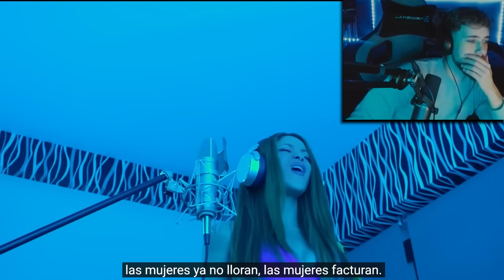REACCIÓN a SHAKIRA ft. BIZARRAP 🎤🔥 MUSIC SESSIONS #53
Vuela alto Piqué 🕊️